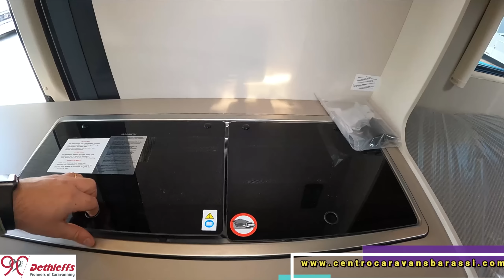GLOBETRAIL 600😎, il primo CAMPERVAN DETHLEFFS,ecco perchè DETHLEFFS è cosi importante nel VANLIFE🚚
Nel video di oggi vediamo insieme il modello DETHLEFFS GLOBETRAIL 600, il van è lungo 5,99 ma adotto sistemi diversi dai classici VAN, nel video scopriamo alcuni dettagli di questa azienda che ha prodotto oltre 55.000 veicoli VAN.

Buona visione